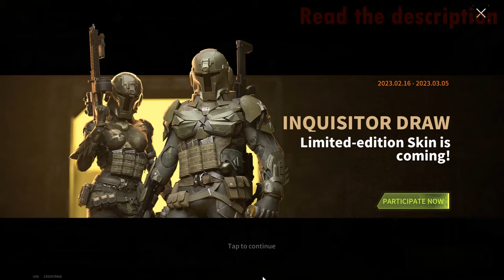"ZERO TO HERO" On All Maps - Lost Light